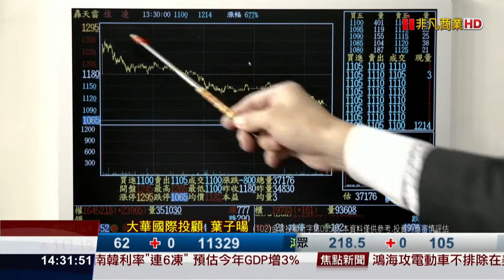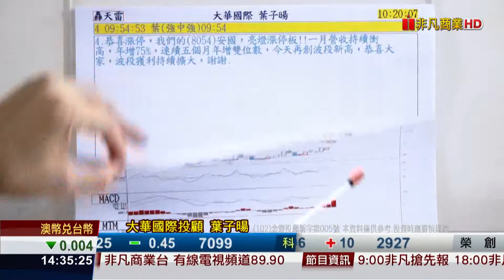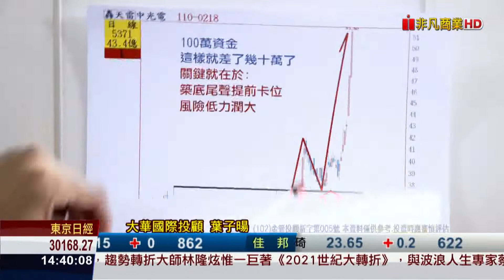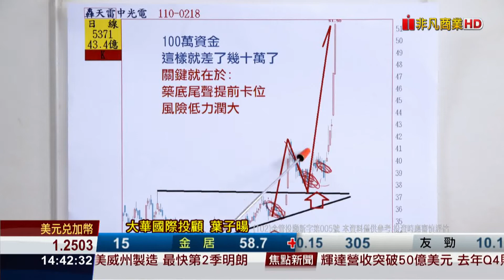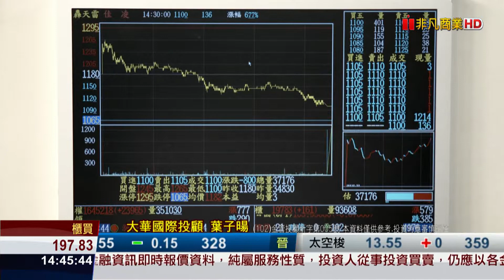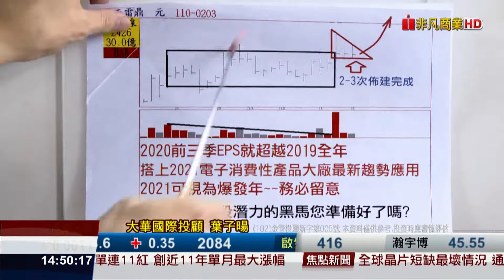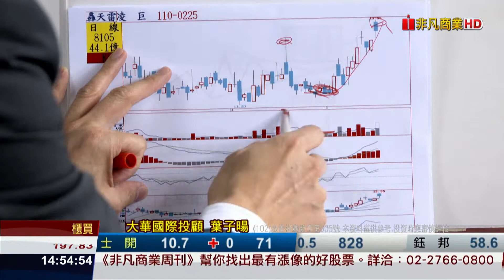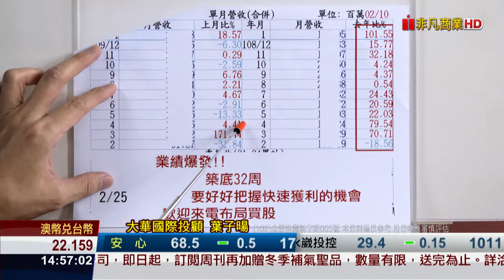20210225股海飛揚